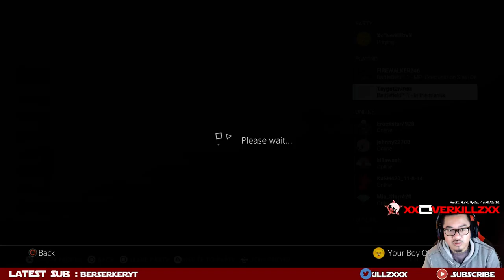Saturday Night Special- Battlefield 1 - PS4 -1080P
It's Sat night and we are up and running..

Let me say that I really appreciate each and everyone of you who join my stream, Please always remember to Like and SUB =)